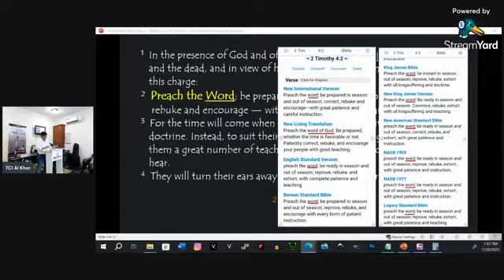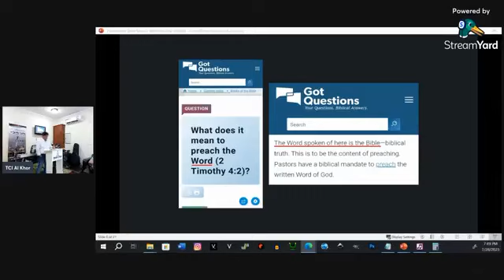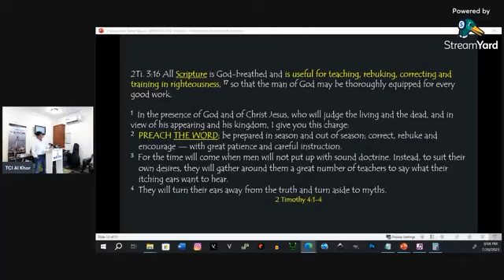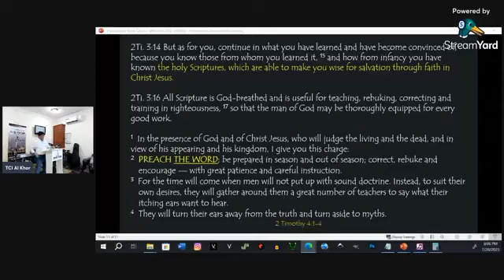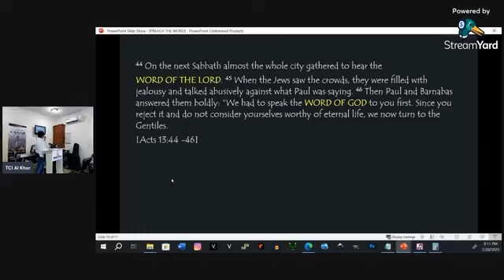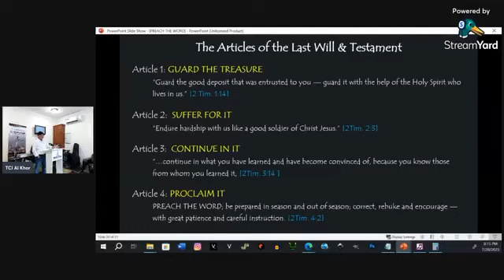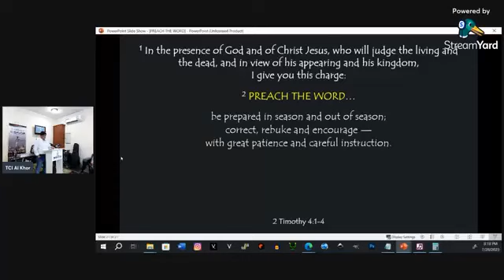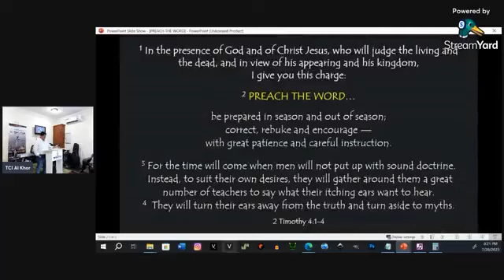The Final Charge : Preach The Word - Bobby Boon